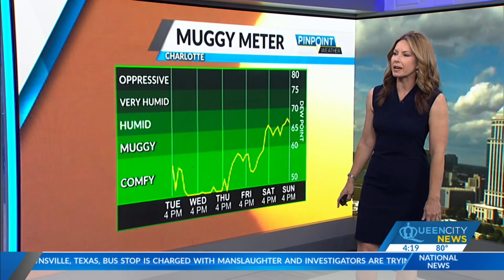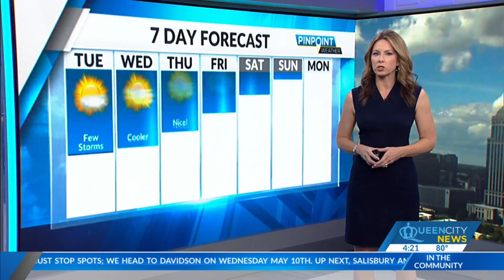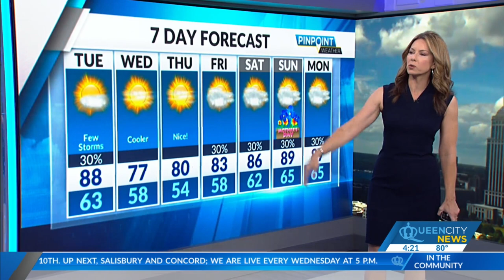Monday Evening Forecast, May 8, 2023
Overnight lows will dip into the mid-60s overnight before rebounding back into the upper 80s for Tuesday. High Pressure will take over on Wednesday with upper 70s and low to mid-80s finishing off the work week.